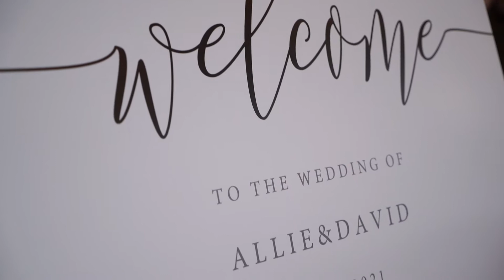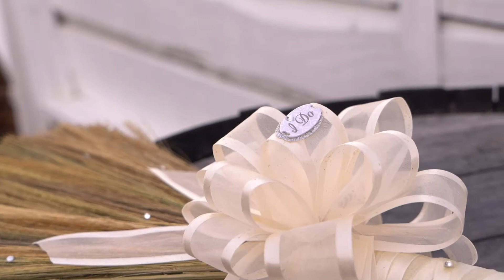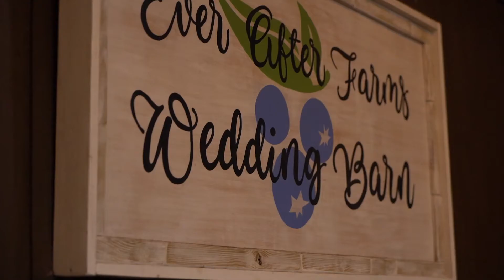Allie & David nazario wedding highlight